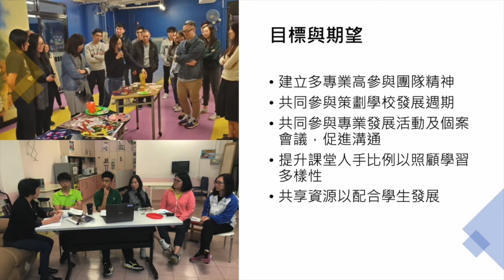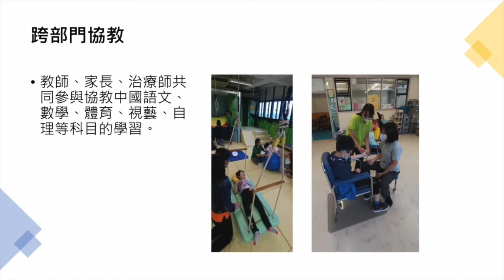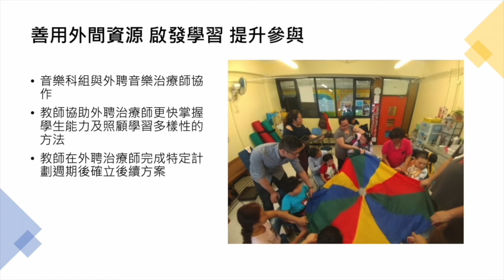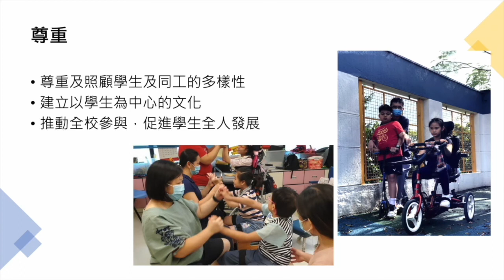學校特色 : 靈實恩光學校